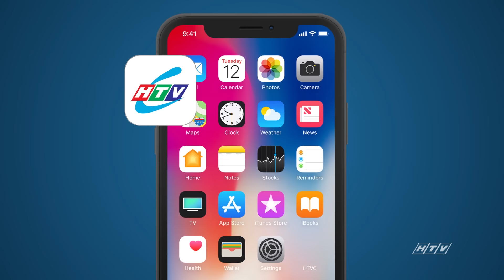Ai Là Hung Thủ - Tập 36 (Tập Cuối) | HTV Phim Tình Cảm Việt Nam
Xem Tivi trực tuyến tại HPLUS (HTVC):
✅ Web / Wap mobile :
► Smart TV /STB : Tải HTVC for Android TV